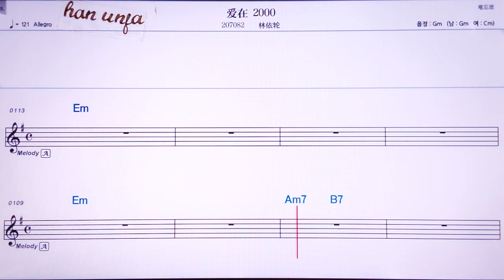💖아이짜이 2000/린이룬 👍Karaoke With Sheet Music/MR,노래방, , 악보, 코드,